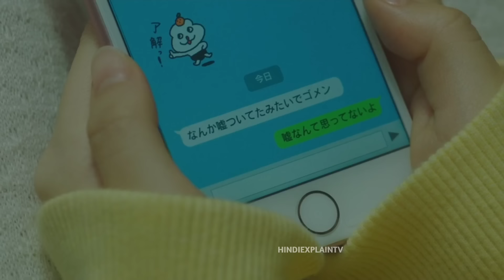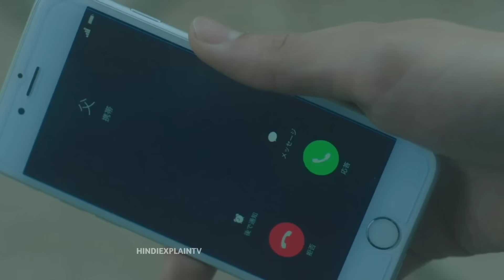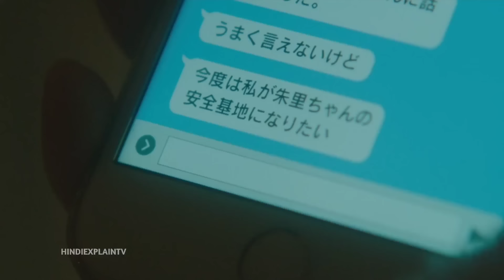Brother And Sister Fall In Love 😂 What Will Be Happen ? Movie Explained In Hindi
Hello In This Video I EXPLAINED A Japanese Movie In Hindi
this Movie Released In Year 2021 Explained In Hindi Language

Don't Take any Action Please 🙏❤️ I'll Delete This Video